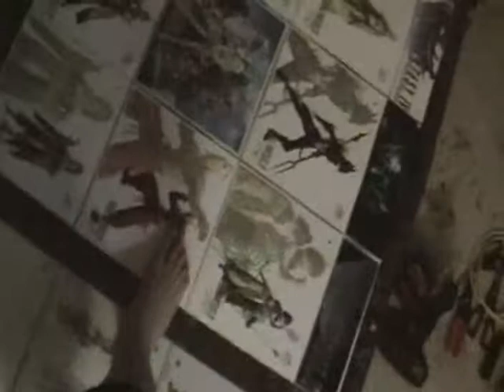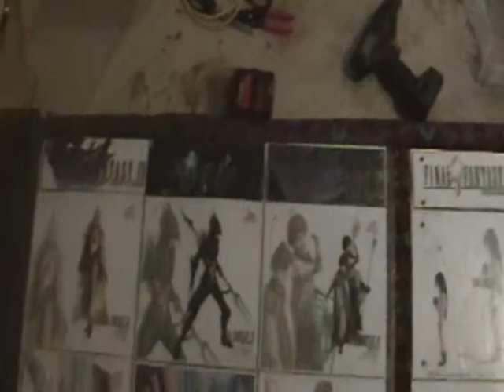PadDesignPart3.AVI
Not thorough enough for a tutorial but I may make an in depth tutorial someday and I'll link to these videos to show some important steps.  You may learn something about my design or dance pad building/modding from watching these.